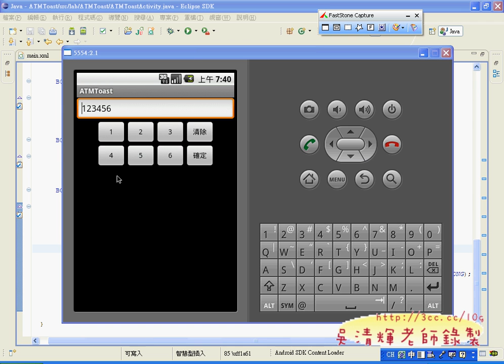07_ATM程式設計Toast位置解說)(Android教學 吳老師提供)2.avi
很快進入第四章，一切漸漸步上軌道，這門課真的是個專業，
難度頗高，但至要回去有練習，把老師上課的影音重新幾遍，
要學會不是難事，可以的話，近可能多做一些變化，這樣可以多學會些技術，
JAVA語法沒辦法教很多，若對JAVA也有興趣的同學，建議買本JAVA的參考書來看，
推薦用書：
明解Java教學手冊
    作者：柴田望洋 博士
    出版社：博碩
    出版日期：2008年07月25日

所以學好ANDROID開發還要：
1.記憶力好。
2.細心。
3.專心。
4.耐心。

01_建立ATMToast專案
02_ATM介面設計
03_ATM程式設計(宣告&連結)
04_ATM程式設計(建立事件之一)
05_ATM程式設計(建立事件之二)
06_ATM程式設計(匿名物件&Toast位置)
07_ATM程式設計Toast位置解說)
08_ATM程式設計增加4個按鈕介面與程式設計
09_ATM程式設計AlertDialog按鈕設計說明
10_ATM程式設計AlertDialog按鈕設計說明